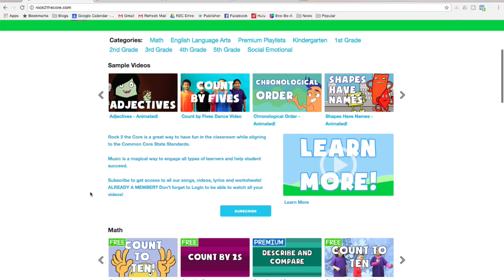Rock 2 the Core 1 Minute Demo